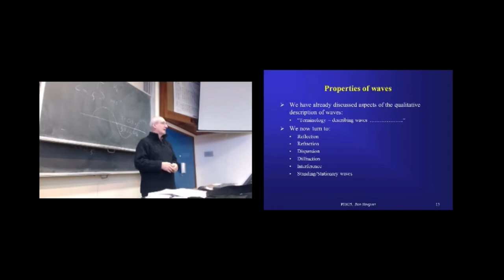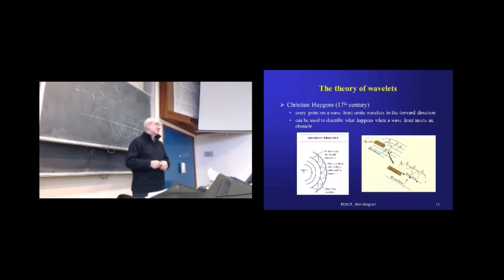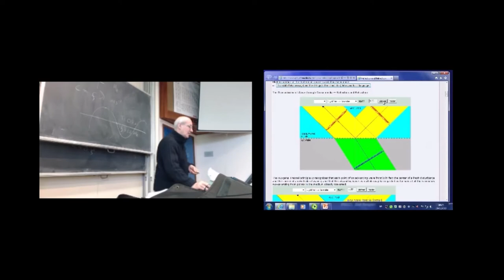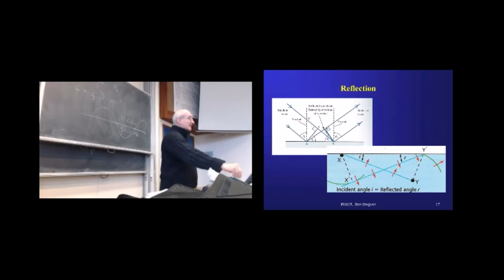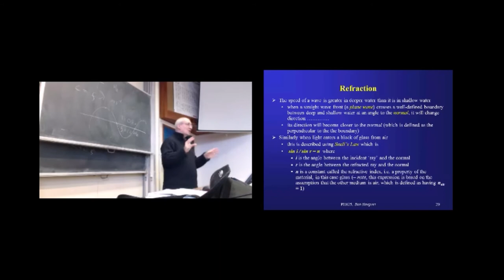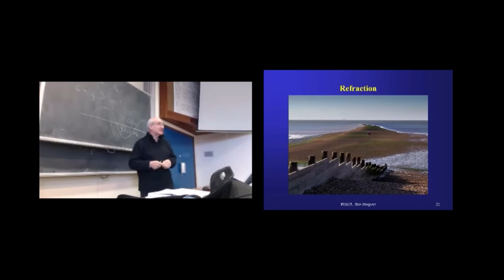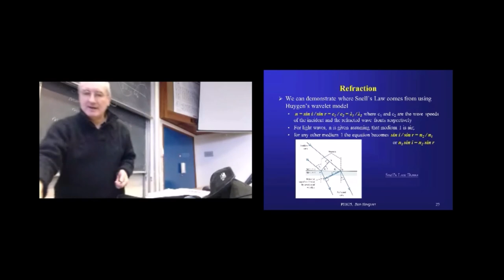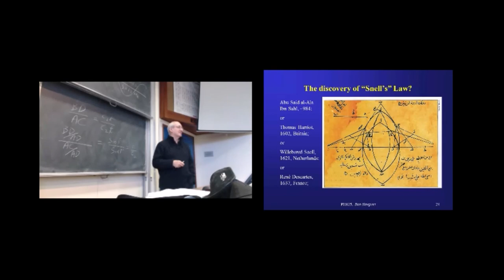Physics Beyond the House 21 - Wave properties-i: wavelets, reflection, refraction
This series of ‘Physics Beyond the House’ videos is derived from lectures shared with students as podcasts created during the 2012-13 academic year at the UK’s University of Kent, where I lectured within the School of Physical Sciences With their permission I am making some of the material available here. This is primarily for the benefit of the members of my local branch of the U3A (University of the Third Age) in Canterbury (UK) since they are unable to participate in face-to-face learning given the on-going COVID-19 restrictions.

this will serve as a Contents Page for the video series.

Video 1 is focused on the uncertainties associated with experimental data and why that is so important.
Videos  2-19  cover topics in the Physics of Matter
Videos 20-36  cover topics in the Physics of Waves & Vibrations